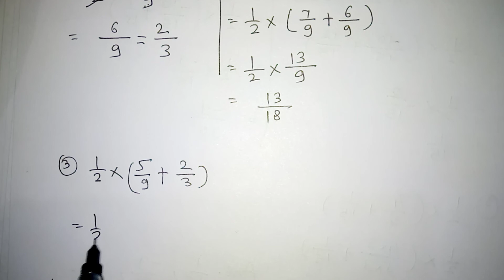Operations on Rational Numbers Class 7 Practice Set 23 |7th Standard Maths | State Board Maharashtra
operations on rational numbers class 7 practice set 23

operations on rational numbers 7th standard maths